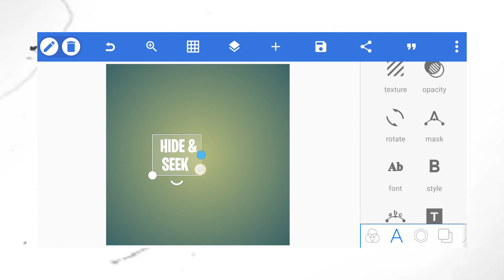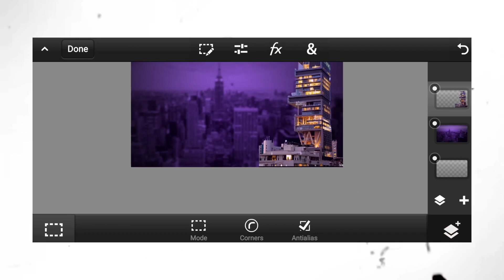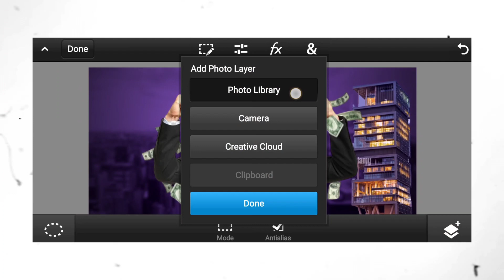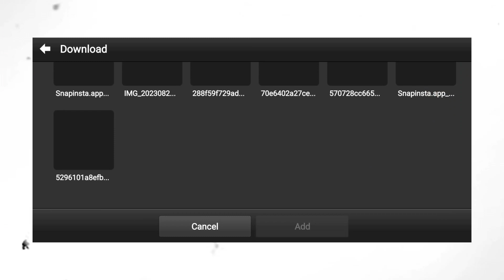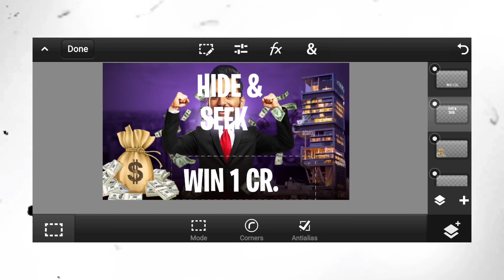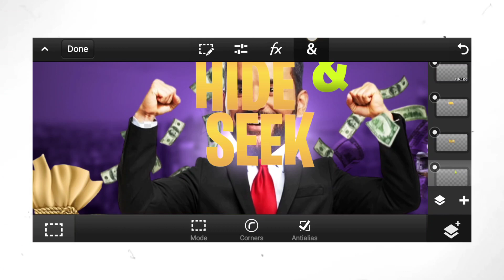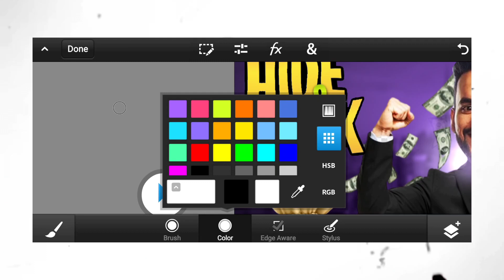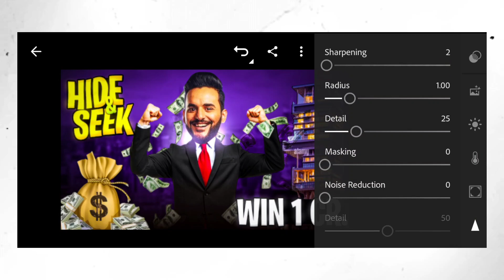How To Make Thumbnail Like @FukraInsaan || Make Thumbnail Like Fukra Insan On Android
⚙️ EDITING APPS➠

☁MILTE HAI JALDI HI NEXT VIDEO MAI

❣RADHE RADHE. ❤️

                         OSG☻VIKAS

⚙️TAGS. 🙂
gradient pack for pixellab
pixellab text Gradient pack
Gradients pack for photoshop
Gradients Pack for ps cc android
gradients colour plate pack for ps cc
Colourful Gradients pack ps cc android
Gradients pack for pscc 2019 android
how to make beat sync montage thumbnail
free fire beat sync montage thumbnail tutorial
how to make beat sync montage thumbnail free fire in Android
free fire beat sync montage thumbnail tutorial in ps cc Android
beat sync montage thumbnail tutorial
how to make live stream thumbnail free fire
free fire live thumbnail tutorial
how to make gaming thumbnail
live stream thumbnail tutorial free fire
how to make cs rank push live thumbnail free fire
free fire tips and tricks thumbnail tutorial in Android
how to make tips and trick thumbnail free fire
free fire tips and trick thumbnail tutorial
how to make thumbnail like dark tips ff
dark tips ff handcam thumbnail tutorial
how to make handcam custom hud thumbnail in Android
headshot machine thumbnail tutorial free fire
how to make thumbnail like kaushik is Live
how to make killing montage thumbnail in android
how to make ump God thumbnail
ump God thumbnail tutorial
how to make ump God thumbnail tutorial
how to make thumbnail like pagal M10 tutorial free fire
how to make thumbnail like op gameplay
how to make thumbnail like roswan
op gameplay kes jese thumbnail kese banaye
how to make thumbnail like zerox ff
zerox ff ke jesa thumbnail kese banaye
how to make thumbnail like classy free fire
description copy of vijay gfx
guild test thumbnail in Android
how to make guild test thumbnail like big YouTubers
classy free fire ke jesa thumbnail kese banaye
how to make guild test thumbnail like classy FF
how to make guild test thumbnail like nonstop gaming
classy ff montage thumbnail tutorial
how to make thumbnail like ng maxxa
make tournament highlight thumbnail
how to make tournament thumbnails
how to make tournament highlights thumbnail free fire
how to make thumbnail like iconic
how to make thumbnail like Najeeb gaming
how to make thumbnail like pahadi
how to make thumbnail like total gaminke esports
how to make gaming channel art
how to make thumbnail like vijay gfx
how to add flames in mascot logo
how to make thumbnail like Taneja
cara membuat mascot logo tutorial

Games